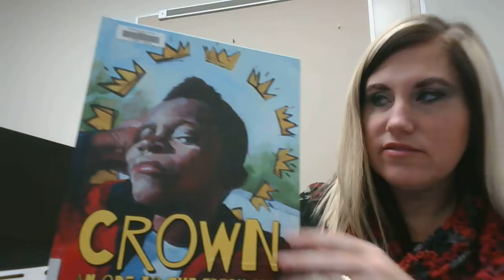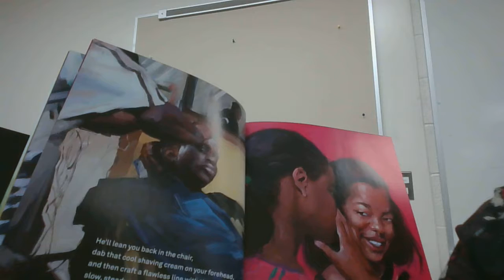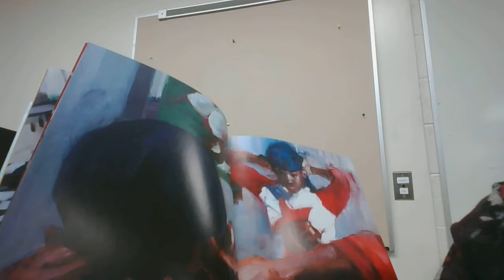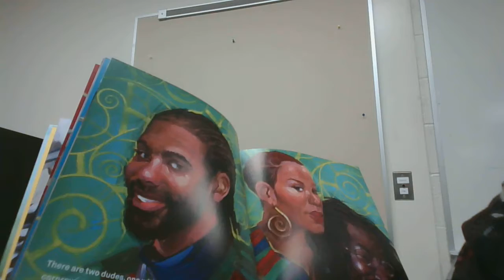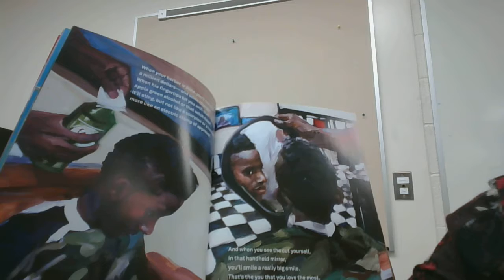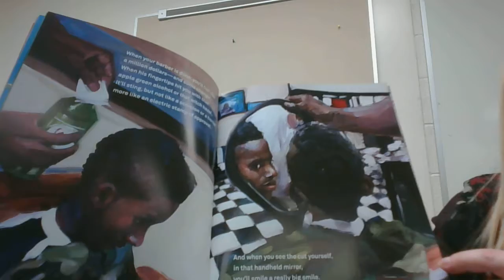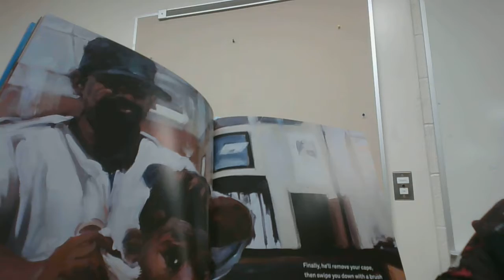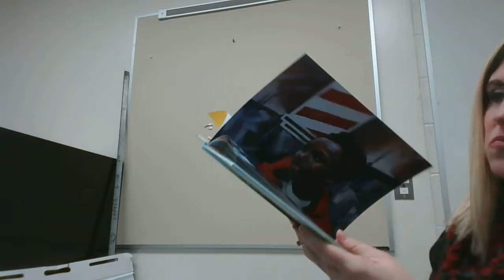Crown: An Ode to the Fresh Cut